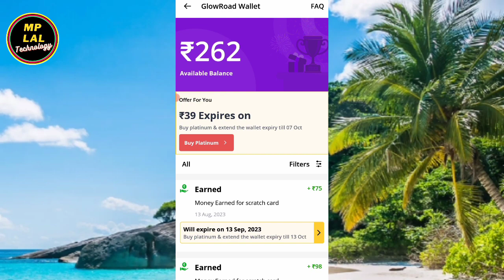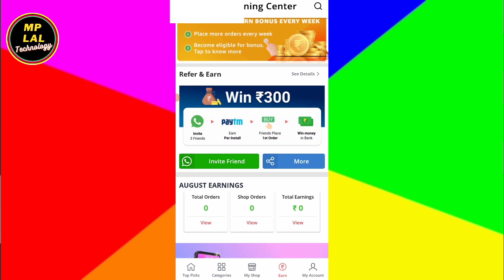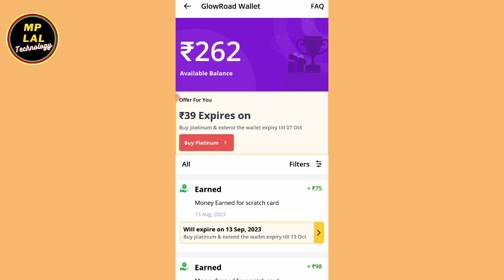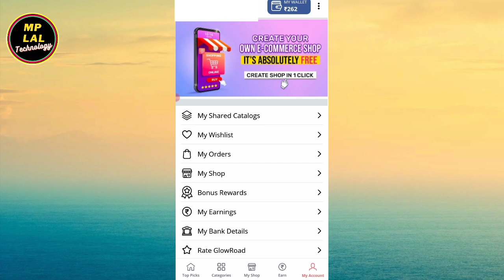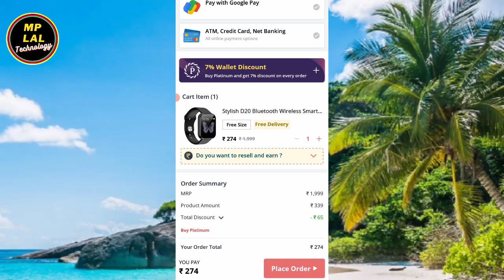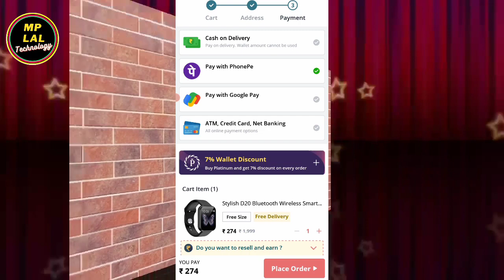Glowroad Wallet Balance Transfer Live Proof || Glowroad Wallet Balance Transfer Kaise Kare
Hi friends i mp lal welcome to my you tube channel mp lal technology
Dosto is video me maine aapko bataya hu ki glowroad app balance transfer kaise karenge